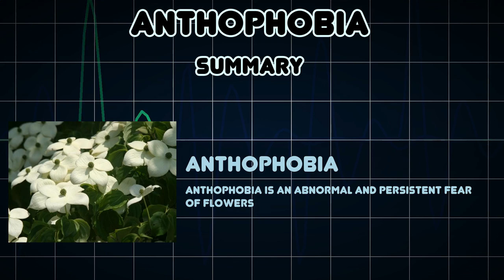Anthophobia (Medical Condition)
Symptoms, risk factors and treatments of Anthophobia (Medical Condition)

Anthophobia is an abnormal and persistent fear of flowers